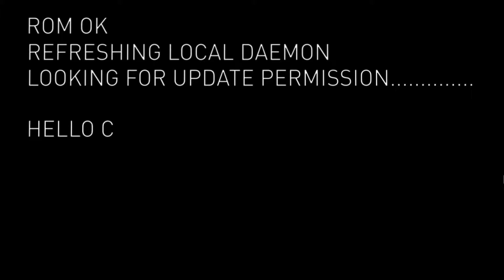⚉ République Remastered 16 Im Büro des Direktors - der leu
⚉ Let's Play République Remastered [HD]